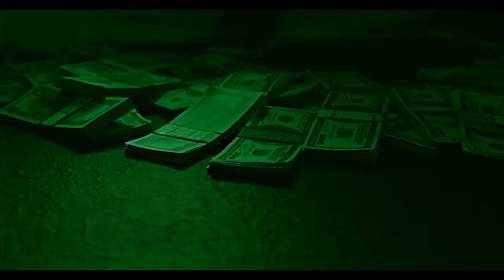[Eng Sub] IRON아이언 blu블루 MV - English Subbed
KCRUSH America Magazine
IRON아이언   blu블루 MV - English Subbed

Credits to: CJ E&M

This Wednesday only series will provide English subtitles on select videos. We hope you will enjoy.

Are you looking for subtitled KPop videos? We create subtitles on selected videos just for you!

Founded in 2014, KCRUSH America Magazine is working toward bringing you information on your favorite Asian pop culture stars, beauty products, culture and etc.
Whether you're interested in K-Pop, Asian cuisine, or wondering about life in Asia, we got you covered!

We're always looking for new ways to reach our readers. If there's something you want to see or know about, let us know!
We're always listening.

k crush america
k crush america magazine
k crush
kcrush
kcrush america